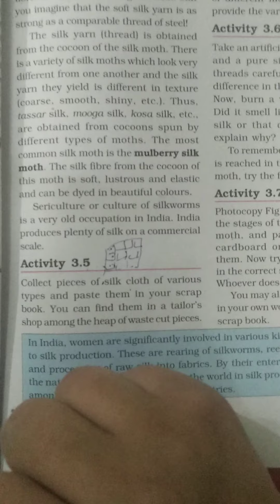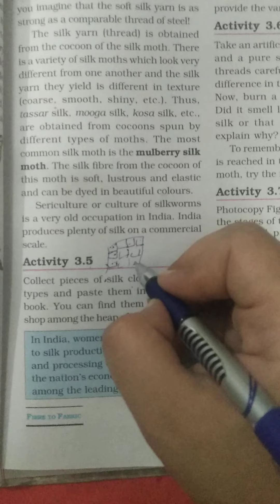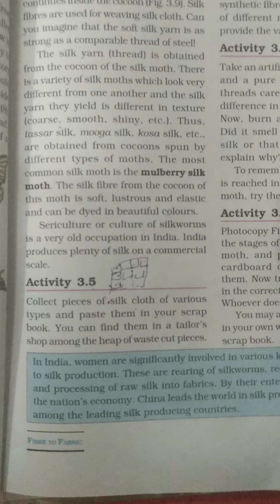CLASS 7TH CHAPTER 3 VIDEO 4